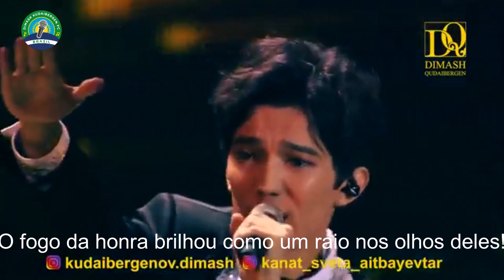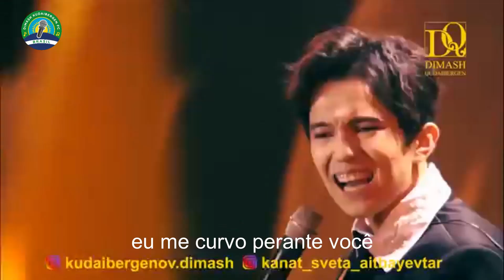Dimash Kudaibergen - Kazakhstan song (com legendas em Português)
Apresentação de Kazakhstan song no concerto Bastau, em 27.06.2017
Letra: Askar Duisenbi

Vídeo original no canal YouTube do cantor Dimash Kudaibergen

Visite nosso blog com posts super interessantes para entender mais sobre o Dimash, cultura cazaque, entrevistas e muito mais!